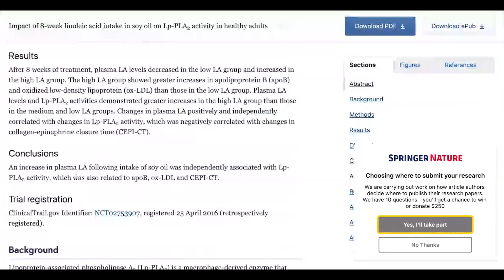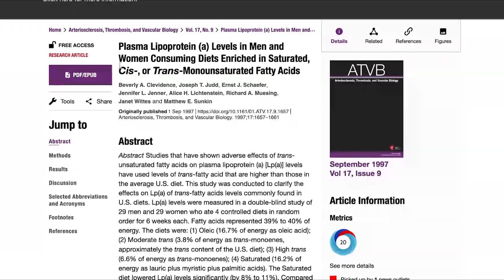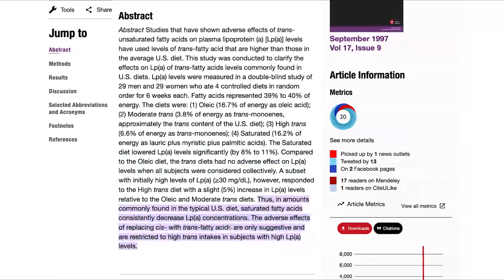Lipoprotein (a) & endothelial dysfunction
Paul talks about the relationship between PUFAs/seed oils and LDL/apoB. Michael Twyman weighs in, as a cardiologist, on lipoprotein (a) levels versus LDL and how they may contribute to endothelial dysfunction.